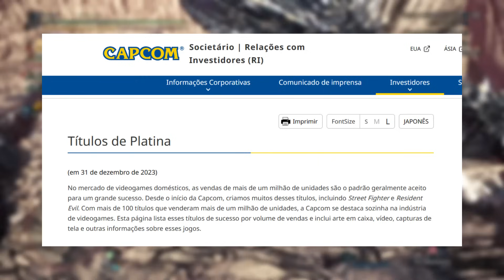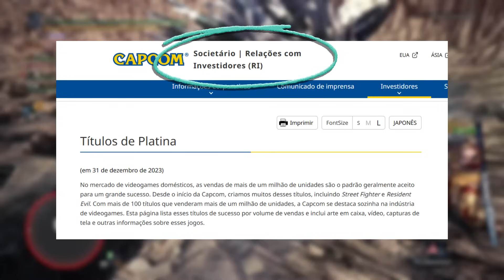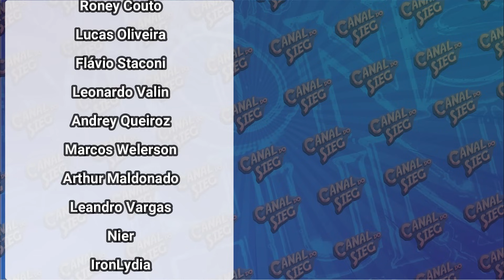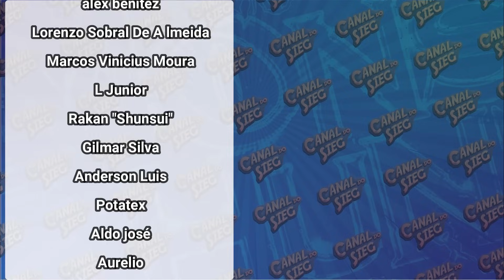Vazamento de Monster Hunter Wilds: Fatos, Especulações e Teorias!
Trazendo hoje para vocês um vídeo falando um pouco sobre o suposto vazamento da data de lançamento de Monster Hunter Wilds e de sua DLC que lança em 2025 e 2026.